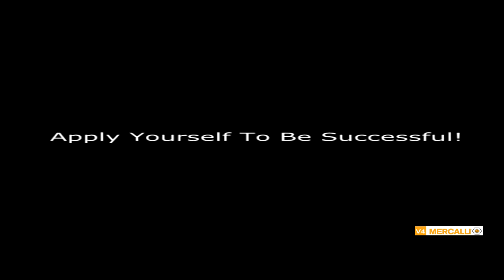HOW TO MAKE MONEY IN THE VOICEOVER BUSINESS /Jerry Buckner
MAKE MONEY DOING VOICEOVERS!
There are hundreds of potential clients out there looking for voice talents to read their scripts
Whether you're just starting out or already in the business my course will teach you everything you need to know to get started making money or increase what you are earning now including how to set up a home studio, how to create characters, how to edit a pro demo and most of all HOW TO FIND THE JOBS: Link to sign up for the course

ABOUT ME
I broke into radio broadcasting over 20 years ago as a morning show on-air personality writing comedy and performing a variety of original characters eventually landing his own afternoon talk show.. As demand for his voiceover talents grew he left radio to pursue voice acting. Since then he has voiced hundreds of commercials and documentaries for numerous national and regional clients and has appeared on programs featured on ABC, NBC, TBS, CBS, MTV and VH-1.

MUSIC BACKGROUND
In addition to being a premier voice talent, Jerry is a successful songwriter, producer and artist who has written, produced or performed on a wide variety of recording projects including the “Theme To WKRP In Cincinnati”, the top 10 hit “On And On” by Anne Murray and the million selling classic 80’s hit “Pac Man Fever”. As a keyboardist and arranger, Jerry has scored original music for television and motion picture soundtracks along with jingles for a variety of commercial clients including Coke, Papa John’s, Direct TV and Waffle House.
In 2012 I co-produced and performed the title track to the hit Disney movie “Wreck-It Ralph” which received numerous awards including Critic’s Choice for “Best Movie”, Annie awards for “Best Movie” and “Best Soundtrack” and was nominated for an Oscar.

BROADCASTING/ VOICE TALENT AWARDS
1999 A.I.R. AWARD/NOMINATED
2000 A.I.R. AWARD/WINNER
2001 A.I.R. AWARD/NOMINATED
2003 A.I.R. AWARD/NOMINATED
2014 VOICES.COM TOP VOICE TALENT
2015 EYE ON EXCELLENCE AWARD/CBS

MUSIC AWARDS
R.I.A.A. CERTIFIED GOLD ALBUM/ (Pac-Man Fever/ CBS Records/ Buckner & Garcia)
R.I.A.A. CERTIFIED GOLD SINGLE/ (Pac-Man Fever/ CBS Records/ Buckner & Garcia)
R.I.A.A. CERTIFIED GOLD ALBUM/ (On and On/ Capital Records/ Anne Murray)
ROCK & ROLL HALL OF FAME AND MUSEUM / CLEVELAND,OH
GEORGIA MUSIC HALL OF FAME/ ATLANTA/ MACON, GA
AMPEX GOLDEN REEL AWARD
GEORGIA SONG WRITERS ASSOCIATION SONGWRITER OF THE YEAR

TELEVISION
AMERICAN BANDSTAND
SOLID GOLD
IN THE HEAT OF THE NIGHT
VH1/“Top One Hundred One Hit Wonders”
VH1/“One Hit Wonders Special”
VH1/“Where Are They Now?”
MTV“Featured Guest”
History Channel/ Big Shrimpin'

FILMS
Wreck-It Ralph
The King of Arcades
Gifts of The Magi